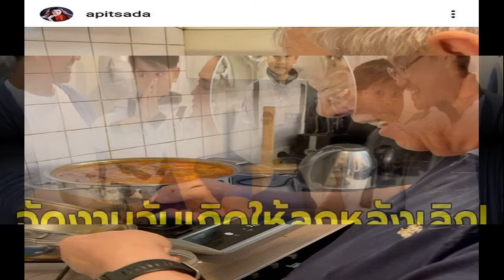บี้สุกฤษฎิ์ โดนกับเขาด้วยดราม่า ฮาไม่จำกัดทั่วไทย ประเดิมเทปแรก คนดูสวดยับ